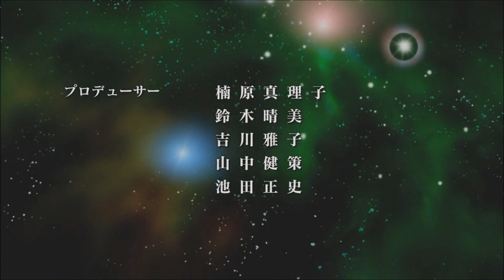COBRA HD (Opening New Cut / French Soundtrack )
COBRA (Opening New Cut / French Soundtrack)

Nouveau montage avec des extraits du générique de la série originale COBRA SPACE ADVENTURE et des génériques OAV COBRA ANIMATION ("Time Drive" & "The Psychogun") sur le générique chanté par Olivier Constantin.

Et suite à certains commentaires, je colle ce lien non officiel où vous pourrez tout savoir sur notre COBRA :